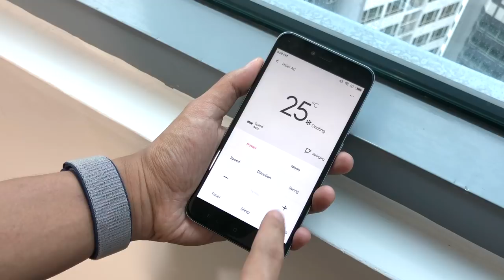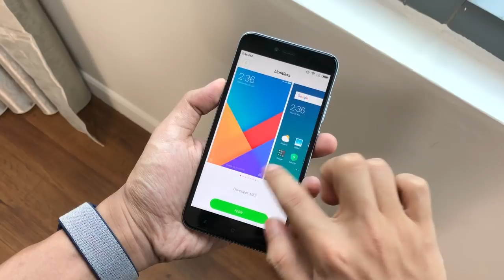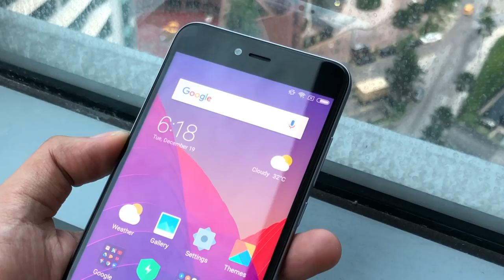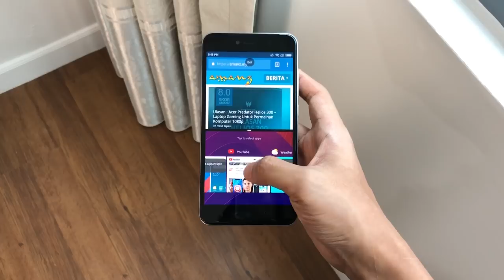Ulasan: Xiaomi Redmi Note 5A Prime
Xiaomi Redmi Note 5A Prime merupakan peranti kelas asas berskrin besar yang direka untuk kegunaan selfie.

Ia didatangkan dengan kamera hadapan 16MP f/2.0, bersama skrin 5.5-inci IPS LCD HD, cip Snapdragon 435, memori 3GB RAM, dan bateri berkapasiti 3080 mAh.

Di Malaysia, Xiaomi Redmi Note 5A Prime telah ditawarkan pada harga RM699 sekaligus meletakkannya antara peranti mampu-milik yang berpatutan dengan fokus kepada keupayaan selfie.

Segalanya anda perlu tahu Xiaomi Redmi Note 5A Prime di Malaysia - Harga, prestasi, benchmark, gaming, review, spec, commercial, release

Pengulas & Suntingan Video:
• Arib Ismail: